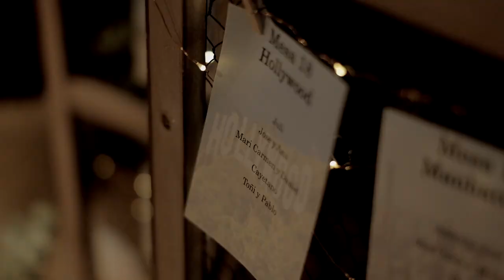Trailer boda Idoia & Mario, Septiembre 2019, El Cigarral de las Mercedes